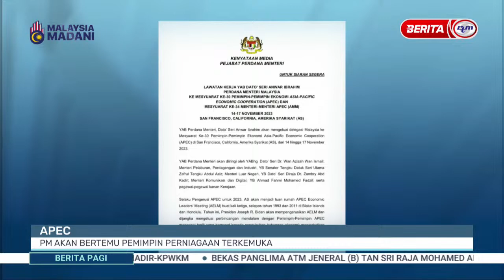14 NOVEMBER 2023 - BERITA PAGI PENUH